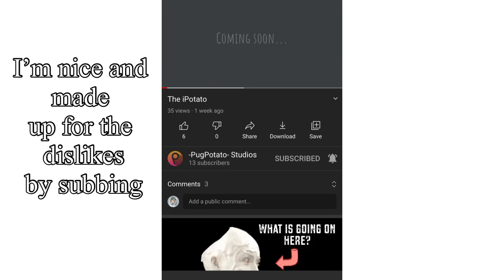When someone from your class finds your youtube so they dislike and comment hate on all your videos: